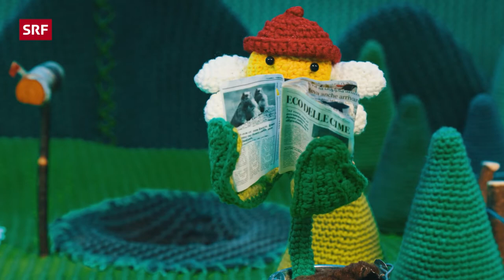Piotta la marmotta: Eine Freundschaft erblüht | Folge 1 | SRF Kids – Kindervideos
Frühlingszeit ist Gartenzeit: Piotta holt die Blume Lino aus dem Boden, setzt sie in einen Eimer und beginnt, sich um sie zu kümmern. Eine wunderbare Freundschaft entwickelt sich! (RSI-Produktion 2021 von Alessia Maestrini und Giotto Parini)

Video für Kinder im Alter von 2 bis 4 Jahren.

«Piotta la marmotta» dreht sich um das Murmeltier Piotta. Sie lebt in einer kuscheligen Alpenlandschaft aus Wolle und Baumwolle. Ihre Tage verbringt sie mit der Blume Lino, der Eule Adula, dem Hasen Osco, dem Fuchs Nante und einer Kuhherde – langweilig wird ihr also nie. Tauche ein in Piottas Welt voller Abenteuer!